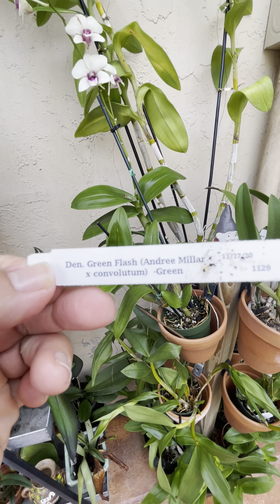Nuevas orquídeas y muchas varitas florales en mis Dendrobiums